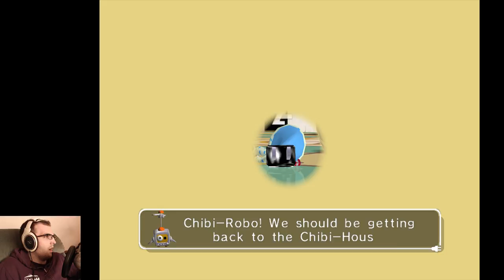Chibi Robo (Part 21 FINAL) Wrapping Up The Game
Feel free to chat, chill, or lurk in the stream.